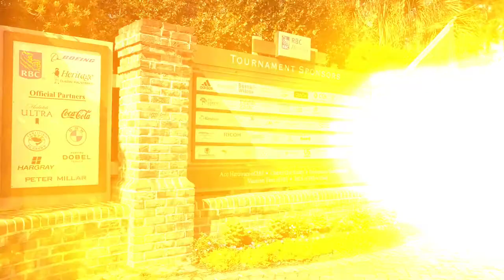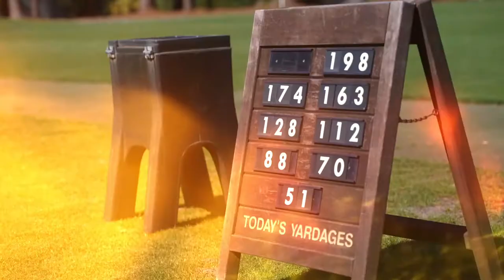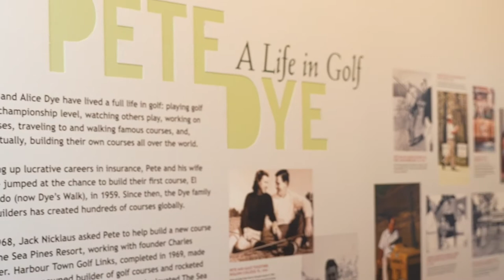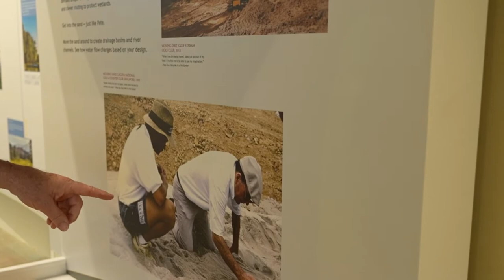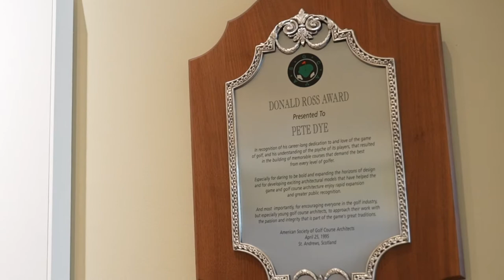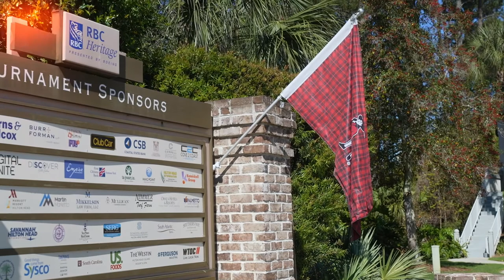RBC Heritage Golf Tournament | Coastal with Kathryn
This week Kathryn attends the RBC Heritage Golf Tournament in Hilton Head, South Carolina. She interviews the Tournament Director Steve Wilmot & the Director of Sports at Harbor Town Links, John Farrell. If you're a golf enthusiast, this episode is FOR YOU!

About the Host & Producer of Coastal With Kathryn:
Kathryn Mademann is a travel, fashion and lifestyle influencer throughout the Lowcountry of South Carolina.